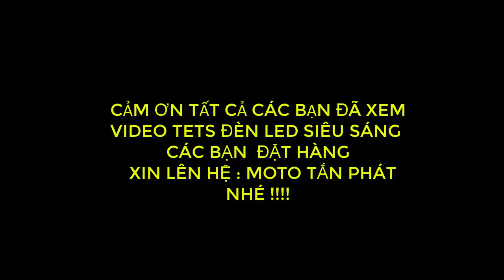SIÊU SÁNG LED của MOTO TẤN PHÁT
Siêu sáng led của moto tấn phát sử dụng chíp của Mỹ.
Lắp tương thích cho nhiều dòng xe.
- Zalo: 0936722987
Cả ơn anh em đã theo dõi video!!!
Xin chào và hẹn gặp lại anh em!!!